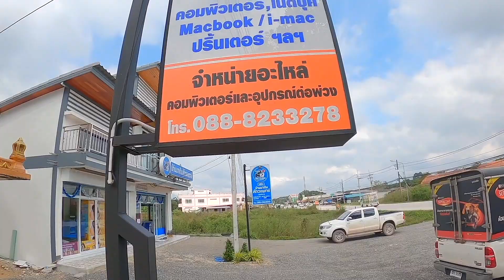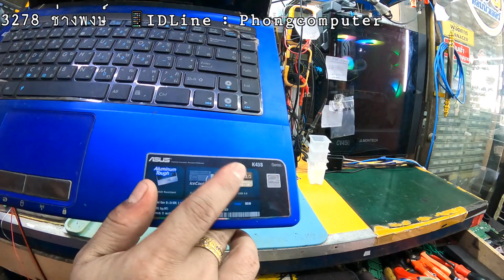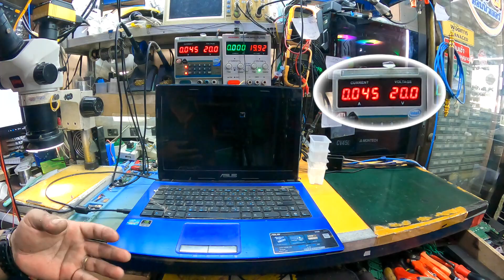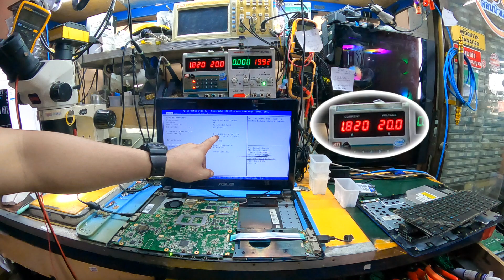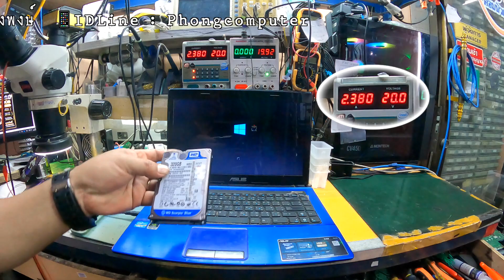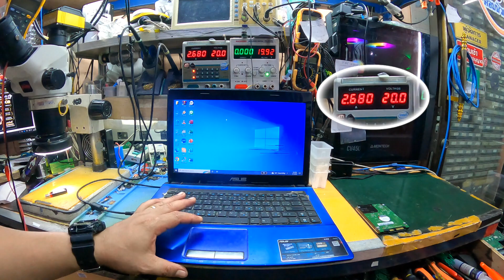Asus K43S เปิดเครื่องไม่ติด (K.คาวี)By ช่างพงษ์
ซ่อมคอมสุราษฎร์ ขอขอบคุณ🙏ท่านลูกค้า ที่ไว้วางใจใช้บริการ